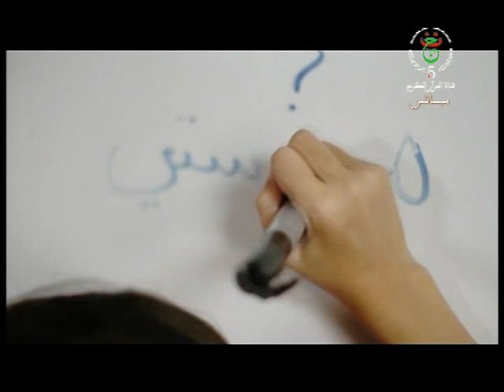مفاتيح ليوم 30-10-2018